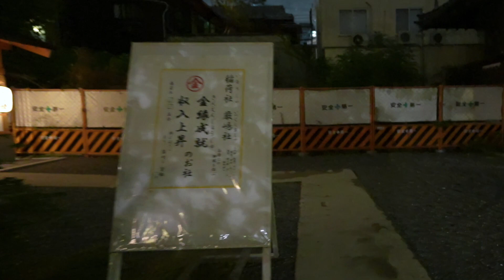Kyoto Geisha District - Kyoto Walk Yasaka Pagoda to Gion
Geisha (芸者) (/ˈɡeɪʃə/; Japanese: [ɡeːɕa]),[1][2] also known as geiko (芸子) (in Kyoto and Kanazawa) or geigi (芸妓), are a class of female Japanese performing artists and entertainers trained in traditional Japanese performing arts styles, such as dance, music and singing, as well as being proficient conversationalists and hosts. Their distinct appearance is characterised by long, trailing kimono, traditional hairstyles and oshiroi make-up. Geisha entertain at parties known as ozashiki, often for the entertainment of wealthy clientele, as well as performing on stage and at festivals.

The first female geisha appeared in 1751, with geisha before that time being male performers who entertained guests. Only later did the profession become mainly characterised by female workers.[3][a]

The arts that geisha perform are considered highly developed and, in some cases, unique throughout Japan to the world of geisha. For example, the Gion district of Kyoto is the only district wherein the kyo-mai style of Japanese traditional dance is taught. This style of dance is taught solely to the geisha within the district by the Inoue school, with the school's former head, Inoue Yachiyo, having been classified as a "Living National Treasure" by the Government of Japan, the highest artistic award attainable in the country, in 1955.[5] --wikipedia